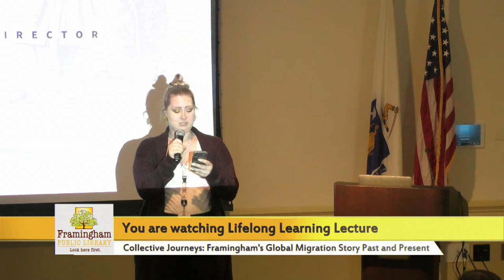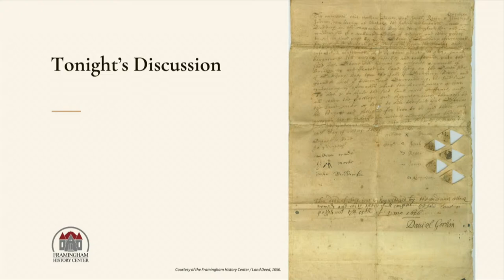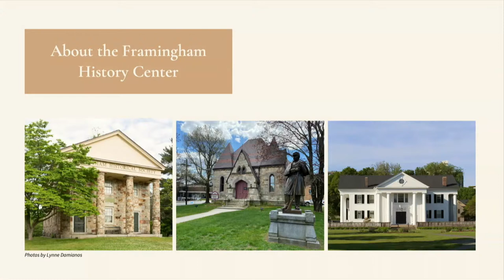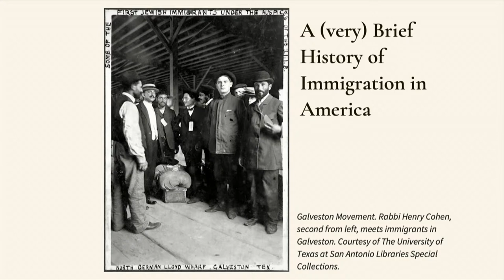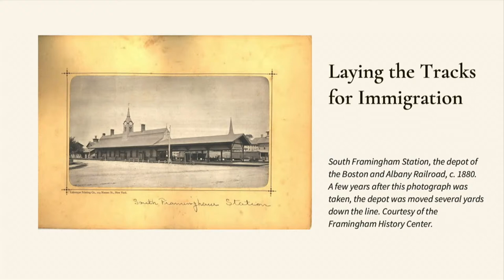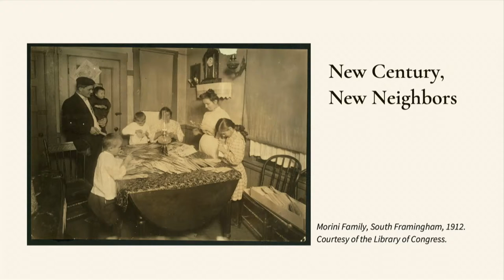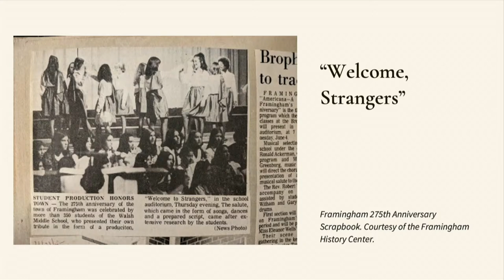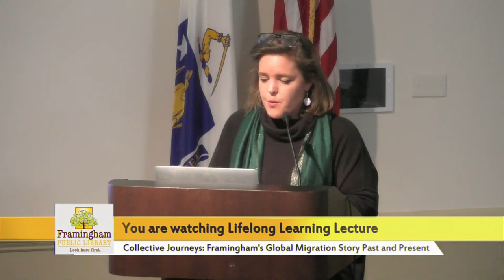Lifelong Learning Lecture: Collective Journeys: Framingham's Global Migration Story Past and Present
Presented by Anna Tucker, Executive Director, Framingham History Center

Framingham has a long history of welcoming immigrants and refugees with open arms with stories dating back to the Salem Witch Trials of the 1690s.

Join the Framingham History Center for an exploration of how Framingham has earned the reputation of being a welcoming city and get a behind-the-scenes look at the FHC’s upcoming exhibition, “Collective Journeys: Framingham’s Global Migration Story, 1960 - Present,” and the key turning points in the immigration and refugee history of the city.